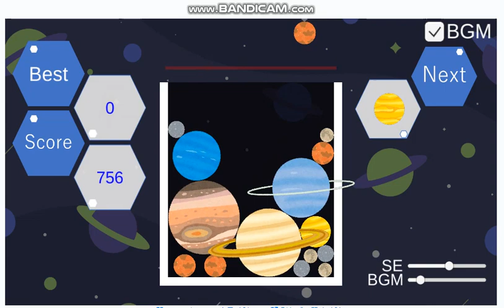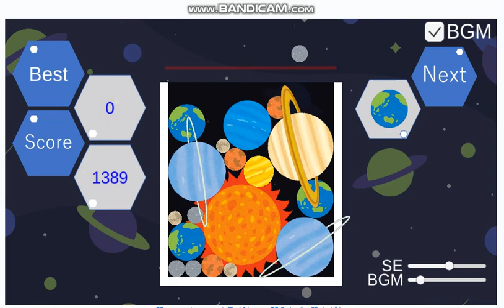惑星ゲーム (スイカゲーム系) (6)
【ゲーム名】惑星ゲーム
【制作者】　toksawastika氏
【ジャンル】パズル (スイカゲーム系)
【機種】　　 パソコン

★今回の内容と感想は・・・

　前回より、記録を少しだけ更新したので公開！